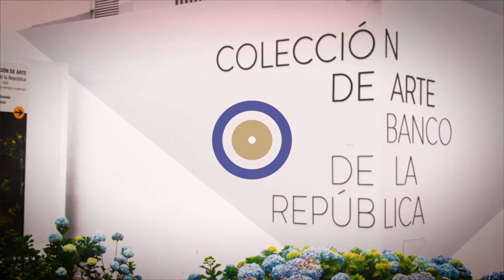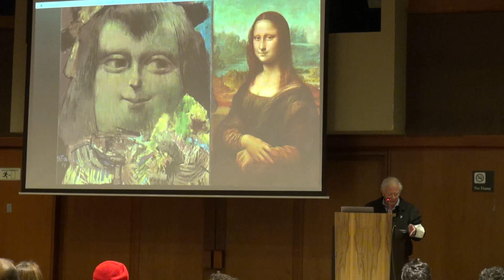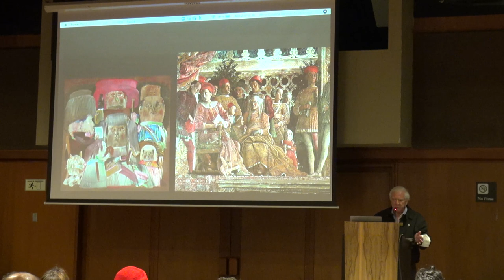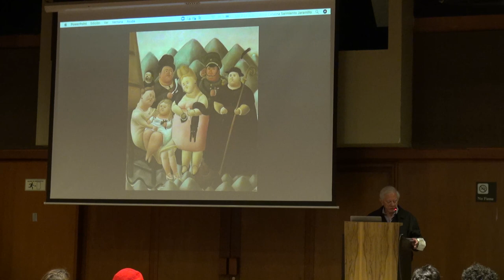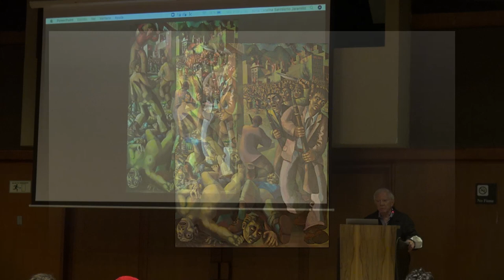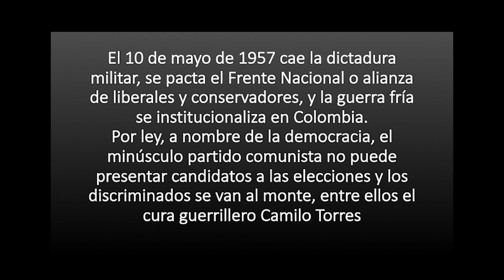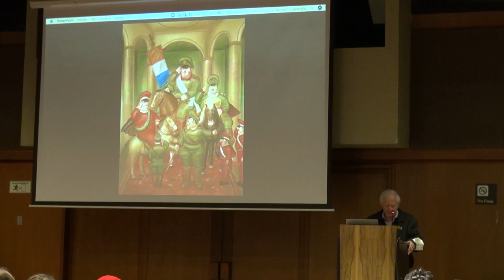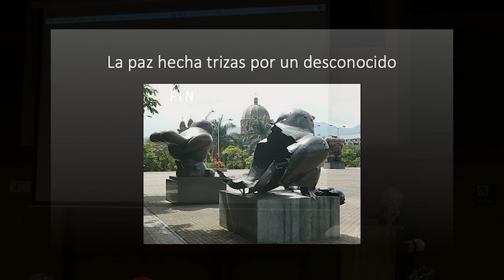Seminario Botero 90 años | Botero, la historia, la crítica y su tiempo Parte 3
Actividad realizada en el marco del Seminario ¡felices 90 años botero!

La Universidad del Rosario, el Museo Botero y el Museo de Antioquia se unen para celebrar de manera MONUMENTAL los 90 años del Maestro Fernando Botero. Tenemos una programación GORDA llena de festejos, eventos académicos y pedagógicos. Acompáñanos y participa de esta gran celebración.

Conversación con el crítico e historiador de arte Álvaro Medina, acompañado de Christian Padilla y Elkin Rubiano